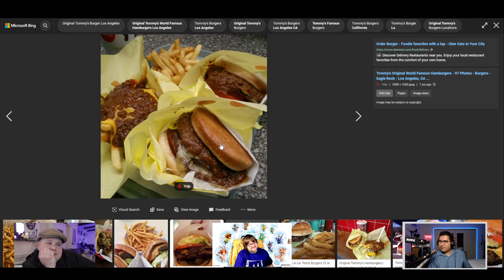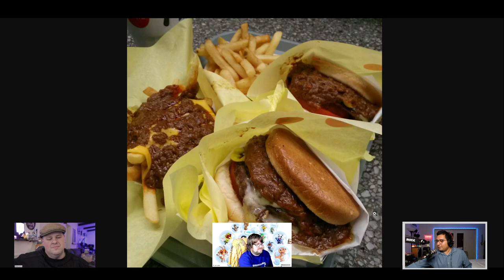The Sandwich Show with SciAnts_Streams (co-host: TheStreamScribe)! Microscopy, Art, and Sandwiches!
It is with great pleasure we bring you our good friend SciAnts_Streams to the Sandwich Show tonight!   Joining me as co-host is our good friend and longtime collaborator TheStreamScribe a.k.a. Carlo.

Carlo introduced me to SciAnts, a research scientist named Bálint, several months back, and on Twitch he has such a warm, welcoming community with an extremely engaging environment.   Bálint specializes in Microscopy, or science of creatures and objects not easy to see with the naked eye.  On Twitch, SciAnts continues a great discussion of Micro-science, including news, visuals, samples, and many great features.

We discuss the wonder of Microscopy and other cool things with both Bálint and Carlo, with the former also an artist who created some of the graphics on stream, including the clever looking ant characters who are mascots for the channel.   We also have some sandwiches for you as we chat about streaming, science, art, and food all at once!  Later in the stream, we'll take your questions for either Bálint, Carlo, or myself as part of "Random Questions."   This stream also features unprecedented levels of hype from really cool folks like HiTekRedneck_Dev, recordinggoblin, IgneousOrange, TheStreamScribe, and others.